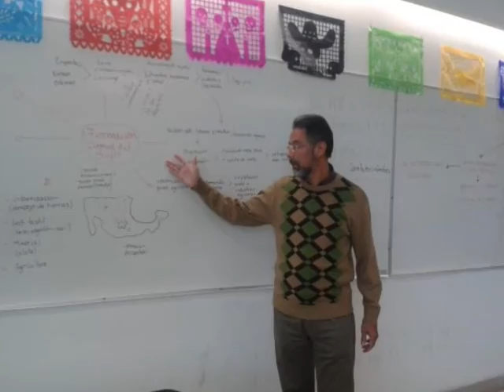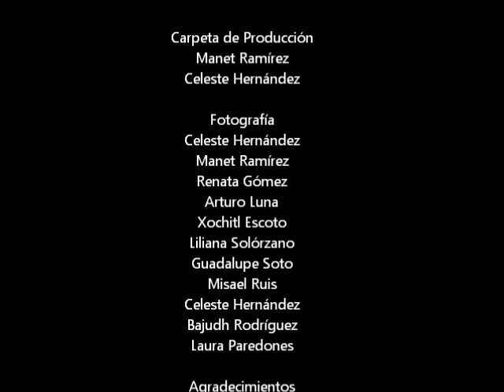UG me Inspira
Manet Ramírez Antropología S.  Celeste Hernández Antropología S.